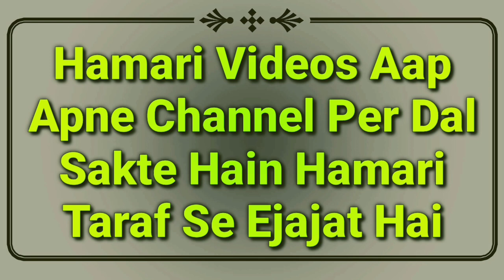Napaki Ki Halat Me Dua Karna Ya Dua Padhna Kaisa Hai | Haiz, Nifas Or Jinabat Me Dua K Masail | MARB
Napaki Ki halat me Dua Karna ya Dua padhna Kaisa hai? yani haiz, nifas, jinabat or napaki me dua padh sakte hain ya nahi? or dua kar sakte hain ya nahi? napaki ke masail by Mufti Abdur Rahman Banahara MARB Deeni Malumaat YouTube Channel

2⃣ WhatsApp Par Ham Se Judne Ke Liye Aap Apne WhatsApp Number Se Hamare WhatsApp Number Ko Apna Naam Aur Mukammal Adress Ke Saath Add Likh Kar SMS Send Karen,

3⃣ Koi Sawal Yani Masla Masaail Puchna Ho To Aap Comment Ke Zarya Puch Sakte Hain Ya Mufti Sahab Ke Number Par Call Kar Ke Puch Sakte Hain,

4⃣ Channel Ke Bare Mein Kuch Batana Ho Ya Aap Apni Video Dalna Chahte Hain To Rabta Kar Sakte Hain,
🌎MARB🌎
Channel By :- Mufti Abdur Rahman Banahara
Full Adress:-